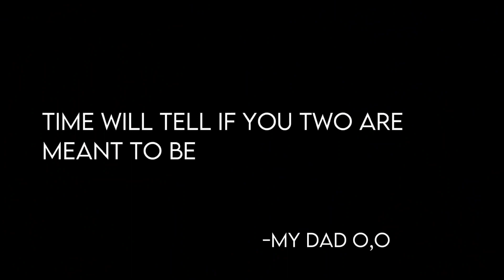I might find myself looking in your eyes.. || MLB Meme || Gacha Club || ORIGINAL